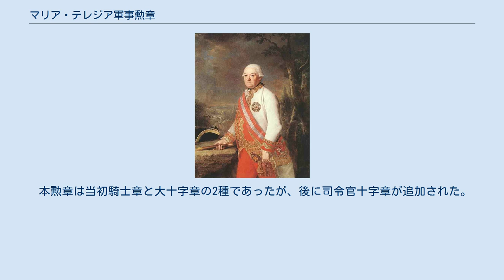マリア・テレジア軍事勲章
大十字章を佩用したハンガリー貴族 マリア・テレジア軍事勲章（独: Militär-Maria-Theresia-Orden）は、ハプスブルク帝国における最高の軍事勲章。
マリア・テレジアによって創設された。
 プロイセンに対抗するために一連の軍事改革を進めていたマリア・テレジアは、叙勲についてもあらたな制度を設ける考えを持っていた。
七年戦争の前半、コリンの戦いで、一連の対プロイセン戦争で初めてオーストリア軍が大勝したことを契機として、この勲章は制定した。
この勲章は、純粋に軍事上の功績によって授与され、その際は対象者の身分も民族も問わないことを本旨としていた。
これは、それまでの必ずしも適切とは言い難いオーストリアの軍人評価を反省してのことであった。
基本的にこの方針は守られたが、その初の受賞者については、女帝の強い意向により改革の趣旨は黙殺された。
 本勲章は当初騎士章と大十字章の2種であったが、後に司令官十字章が追加された。
 受勲者はマリア・テレジア騎士団の構成員となり、騎士団の長であり、マリア・テレジアの夫である神聖ローマ皇帝フランツから叙勲される（ただしフランツは騎士団長であっても受勲者ではない）。
貴族の称号を得るわけではない。
その授与式は通例「叙任式」と呼ばれ、1758年5月7日の第1回叙任式より1931年10月3日の第195回叙任式まで行われた。
 第一次世界大戦に於いてはそれまでの累計に匹敵するほどの受章者を出した。
 また同戦争中には、騎士章を制服の第二ボタンより吊り下げるのが慣習となった。